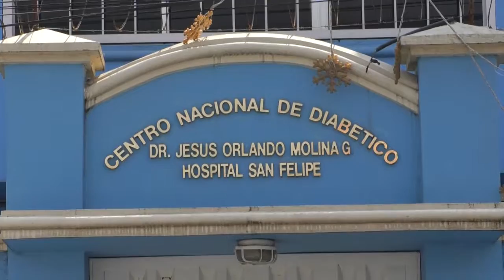MAS DE UN MILLÓN DE HONDUREÑOS PADECEN DE DIABETES